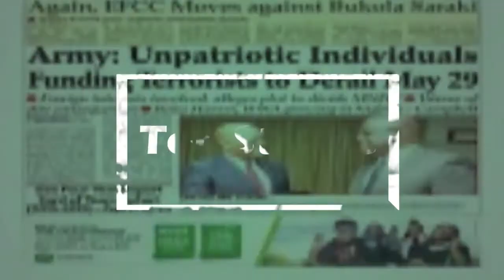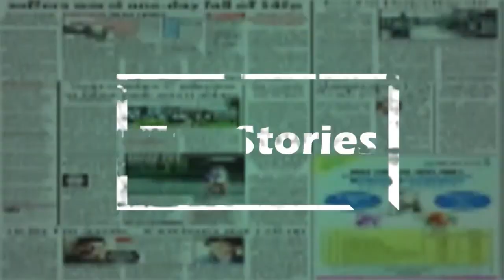Court admits letter alleging how Fani Kayode collected N26m from NSA Office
A letter from the office of the National Security Adviser (NSA), according to the Economic and Financial Crimes Commission (EFCC) contains details of how Femi Fani-Kayode got N26 million from the office of the NSA.
The EFCC is prosecuting Fani-Kayode on a five-count charge bordering on criminal breach of trust and money laundering in relation to the N26million he allegedly got from the office of the NSA.